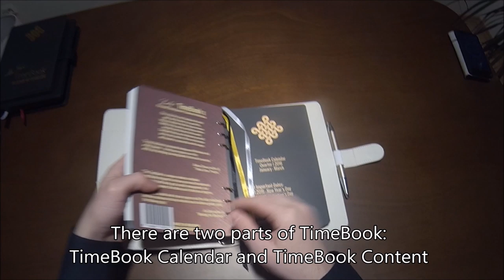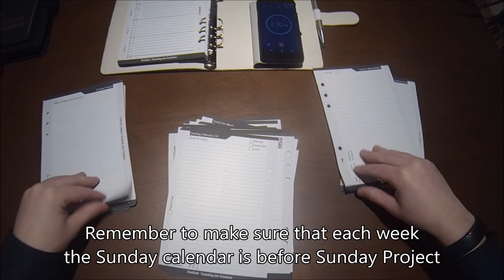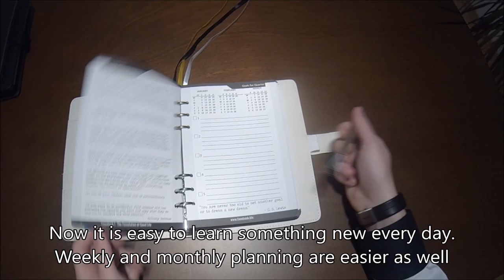TimeBook Hacks: Product Review and Content Mixing - Fellow TimeBooker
In this video, I will make a short review of the product and show you the most efficient way to set up TimeBook for the best results.

I have been using TimeBook, the most inspiring and motivating personal development calendar notebook for success-oriented people, for a while now and I really like it. Team TimeBook shared with me some tricks about how to use TimeBook better and I made a video of it for you.

I have also a discount coupon from TimeBook "Thank you Fellow TimeBooker" which you can also use while purchasing this great life-changer.

If you have any tricks how to combine the contents faster, please share in comments :)

Take care,
Fellow TimeBooker